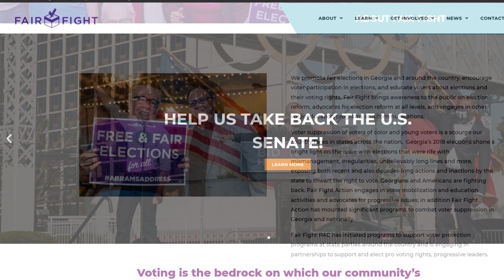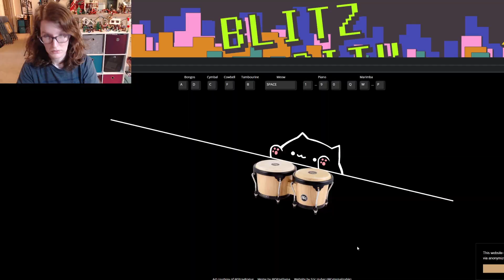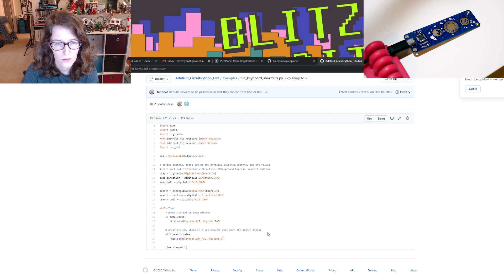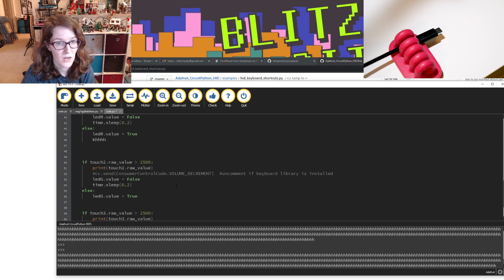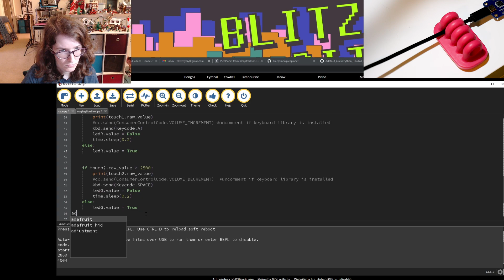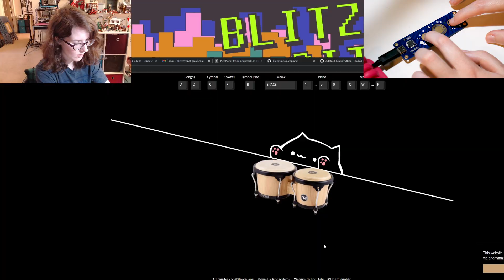Controlling Bongo Cat with PicoPlanet 🪐 Quick Capacitive Touch HID Keyboard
Fair Fight is a voting rights organization started by Stacey Abrams. They're currently putting their efforts into the Senate runoff election in Georgia on Tuesday, January 5th 2021.

I picked up a PicoPlanet board a couple of months back and after visiting the bongo.cat website, I was struck with the idea to use it as a cap touch bongo controller.